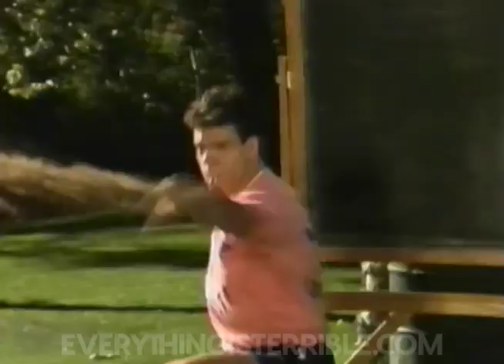BIKE HELMETS ARE SICK! /// EVERYTHING IS TERRIBLE!